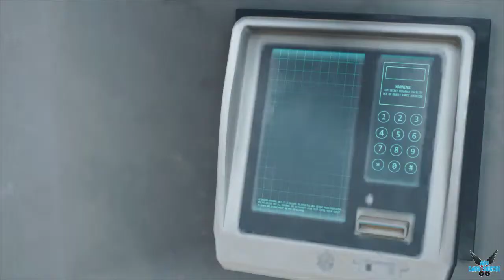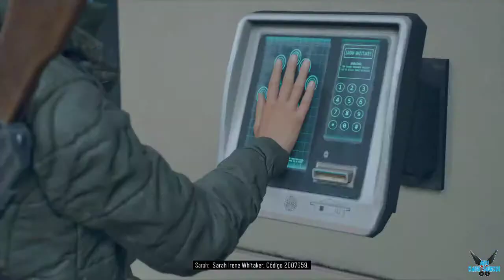Days Gone "Misión: Despeja el Almacén. Espera lo peor"[PS4] #139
a Days Gone "Misión: Despeja el Almacén. Espera lo peor"[PS4] #139

Deacon St. John,  un cazarrecompensas que prefiere vivir una vida peligrosa en el camino en cambio a vivir en campamentos en lo más profundo del bosque.

Dos años después de que se produjo una pandemia global que mató a casi toda la humanidad, y transformó a millones de personas en "Fenómenos", criaturas sin sentido tipo zombi que están evolucionando rápidamente

En un entorno de mundo abierto, puede usar múltiples formas para completar objetivos, como utilizar el sigilo para derribos silenciosos o adoptar un enfoque agresivo utilizando armas de largo y corto alcance.

Plataforma: PS4

Steam: EnishiYu
PS4 : Enishiyu
Wii U: Ryuuzaki007
3DS Codigo amigo: 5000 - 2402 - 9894 (Ryuuzaki)

"Days Gone"
"Days Gone Gameplay"
"Days Gone Español"
"Pandemia"
"Zombis"
"Mundo Abierto"
"Moto"
"Supervivencia"
"Survival"
"Pelea"
"Disparos"
"Tercera Persona"
"Deacon St. John"
"Aru"
"Aru Gameplay"